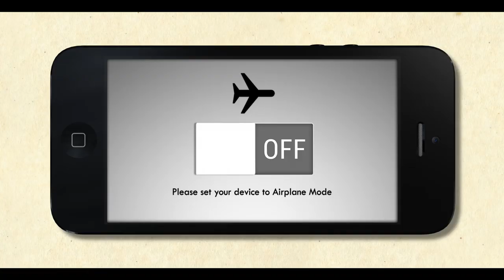AIRPLANE MODE official trailer LOGAN PAUL CASEY NEISTAT AMANDA CERNI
En route to the world's largest social media convention in Australia, Logan Paul is scared to death; today is his first time flying. All of his worst nightmares come true when the passengers refuse to switch their phones to airplane mode, causing the plane's controls to go haywire and electrocuting the pilots. Amidst the chaos, Juanpa Zurita (Logan's foreign exchange brother) has one goal: to lose his virginity or die trying. It's up to Logan to overcome his fears, defeat a Russian psychopath on the loose, and save the day.